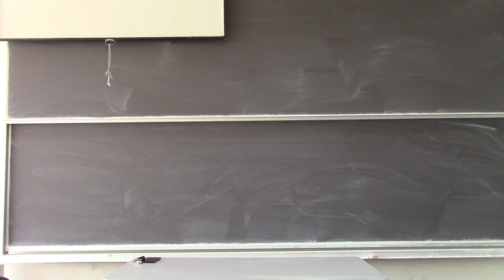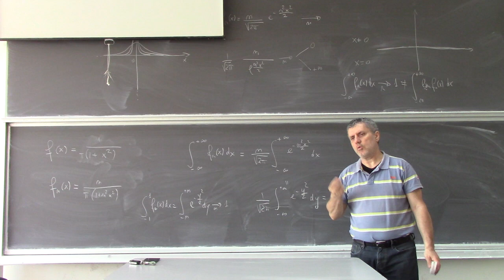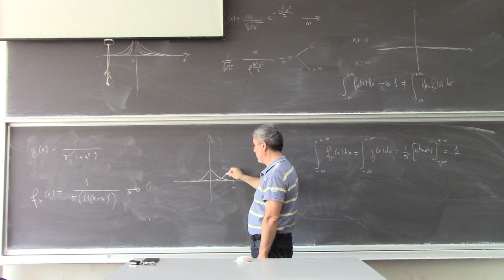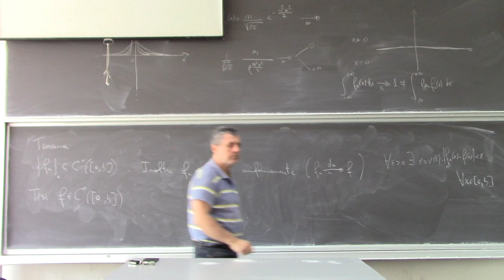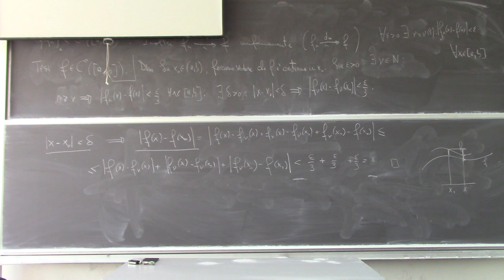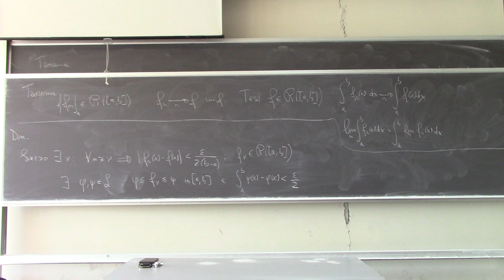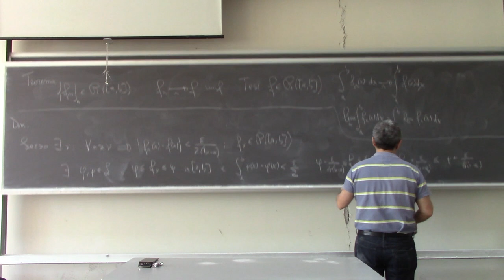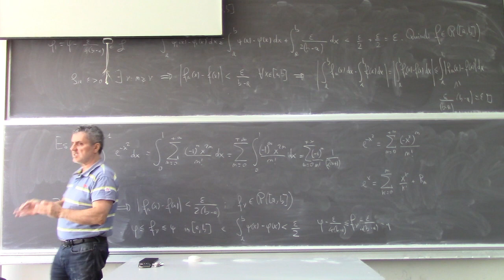Analisi Matematica II Lezione 30a